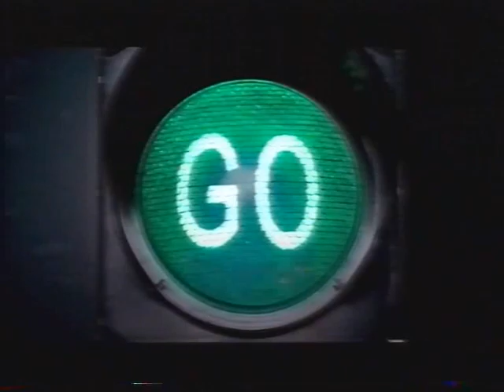Opel Astra ad 2006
Opel Astra ad